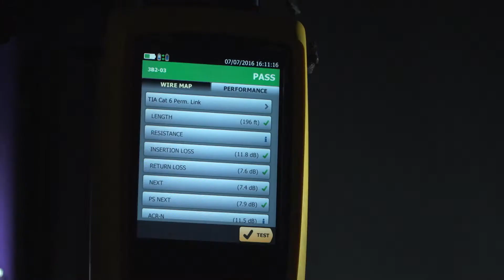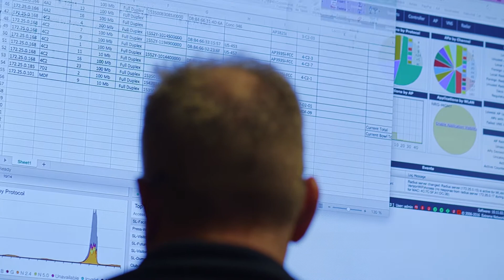Birth of a Network – NRG Stadium, Houston, TX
NRG Stadium is a multi-use venue in Houston, Texas.  It is the home field to the professional football team, the Houston Texans, but also hosts a number of sports and entertainment events every year.

To meet the expectations of connected fans and deliver an enhanced guest experience for every event, the venue needed to overhaul the network and its Wi-Fi solution. Watch the video to find out how NRG Stadium deployed Wi-Fi stadium-wide!

Fun fact - NRG Stadium was home to Super Bowl LI

Extreme Networks is the Official Wi-Fi Solutions Provider of the National Football League.  Learn more by visiting our NFL & Extreme Landing